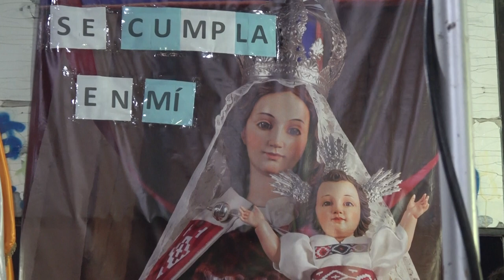EUCARISTIA EN PLENA PANDEMIA PADRE MANUEL PAZ 6 00052